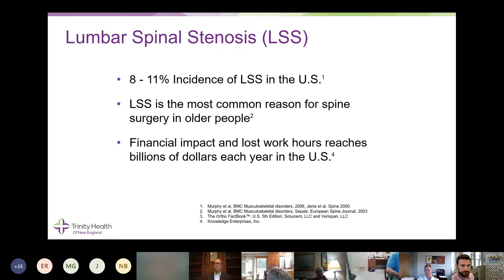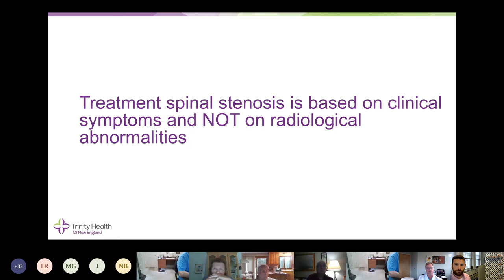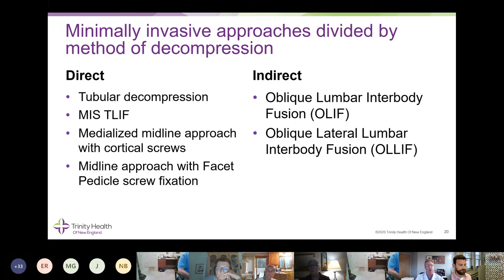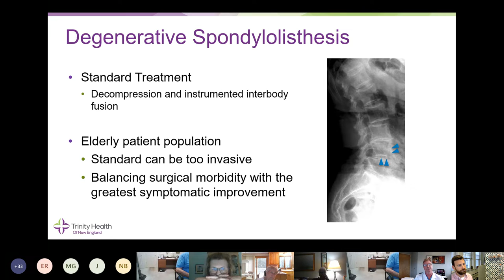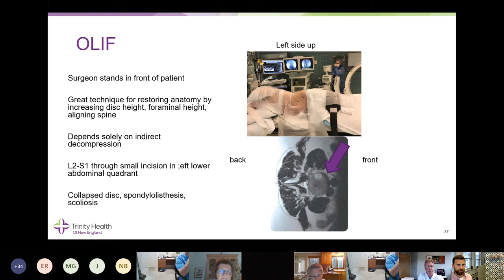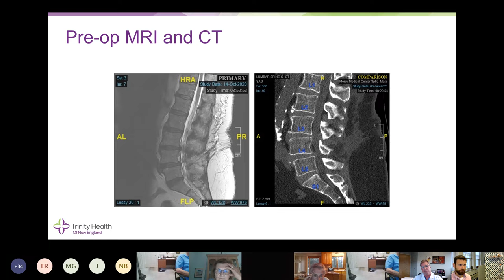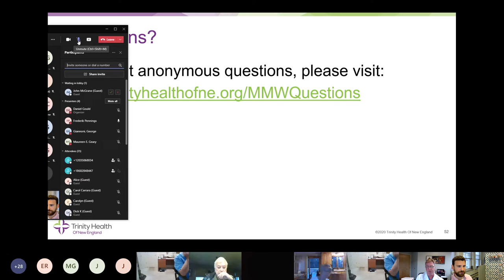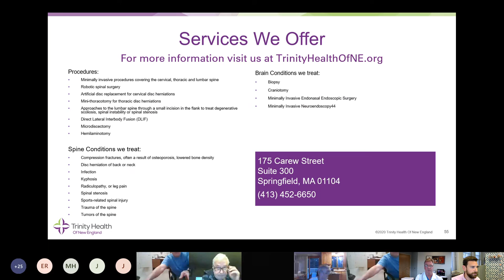Minimally Invasive Surgical Options for Symptomatic Spinal Stenosis